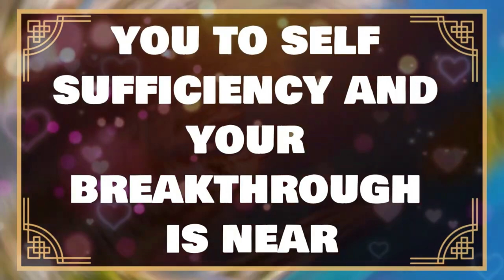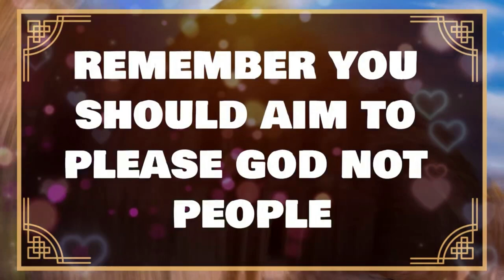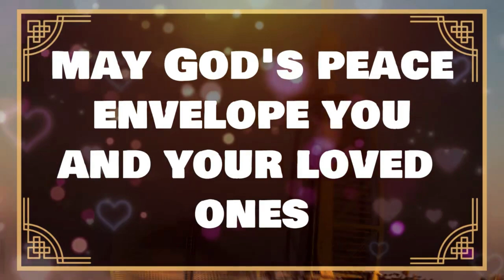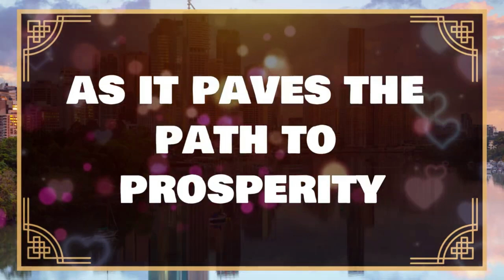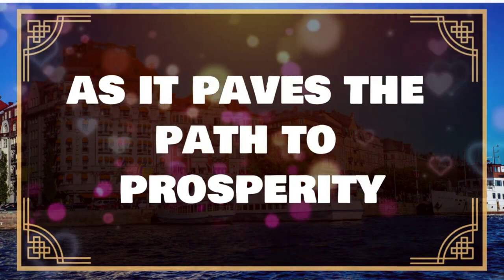🛑GOD SAYS, SKIP THIS IF YOU WANT TO LOSE ME I God's Message Today JesusChrist ✝️